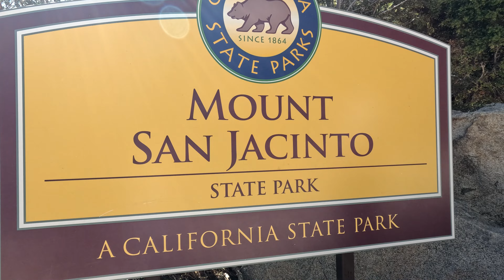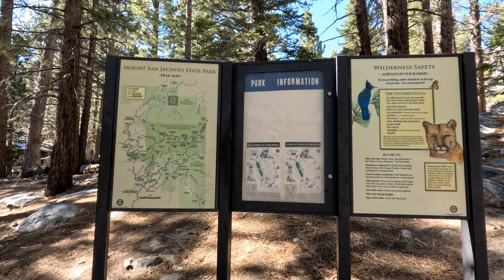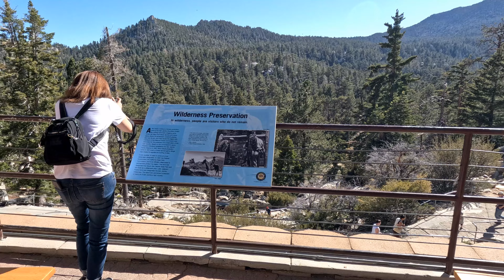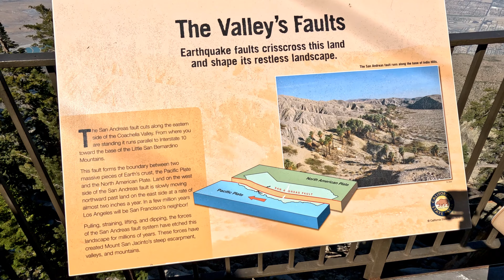Palm Spring Aerial Trainway, Ca 2024